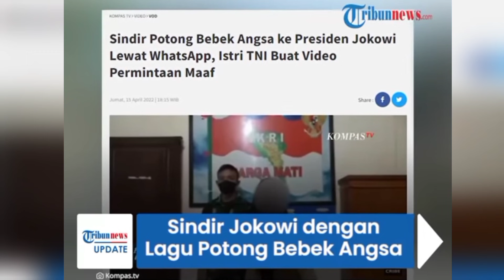Viral Istri TNI Nyanyi Sindir Presiden RI Jokowi, Sang Suami Ikut Diperiksa Atasan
Sumber: Tribunnews

(TRIBUN-TIMUR.COM)